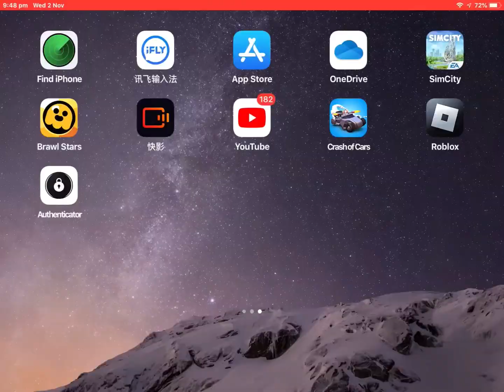Rico in Brawl Stars but...(you’ll see)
Rico in brawl stars but...

I have seen that over 40 people viewed my SimCity video two weeks ago, wow thats amazing!